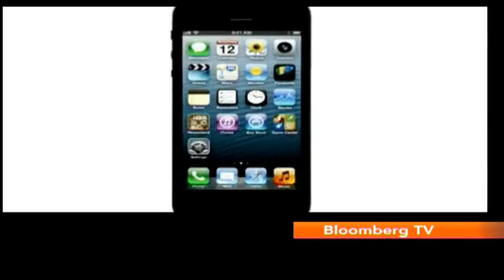Aspire - The Big 100: A Look At Aspire's Journey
Which products caught your eye in the 100 episodes of Aspire? This segment features products that made it big in the luxury space, and the best destinations from around the world.